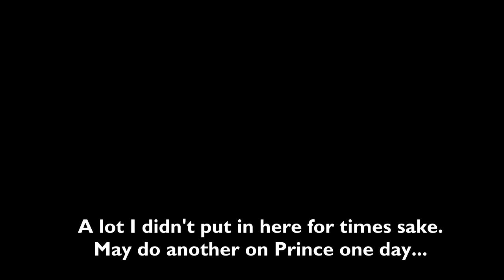The LEGENDARY mystery of Prince [mystery series part 2]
3) @BrandMan Sean on Instagram

Part 2 of the series on how to become a mysterious artist and use it to your advantage.